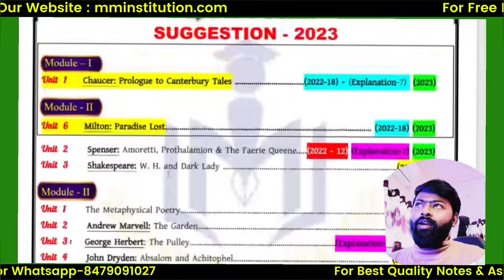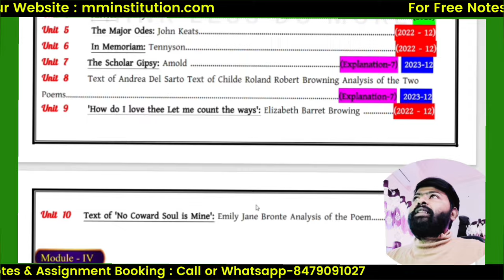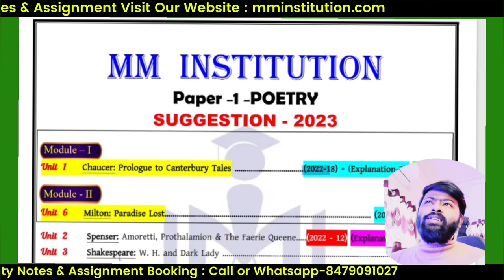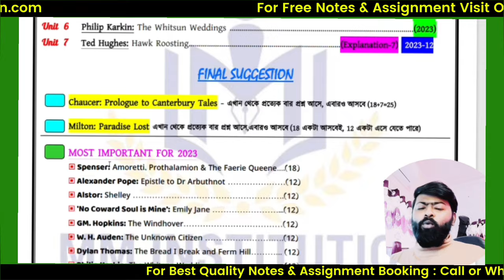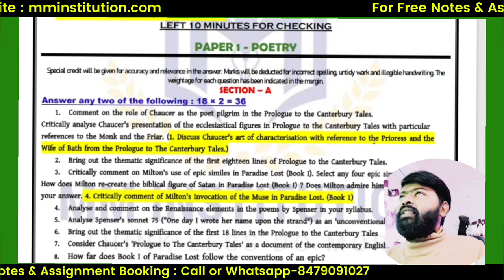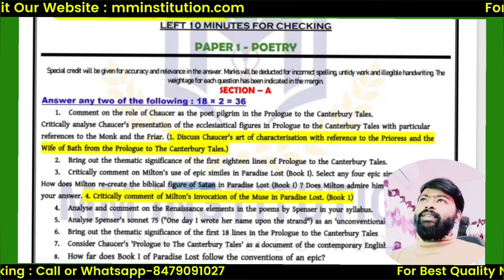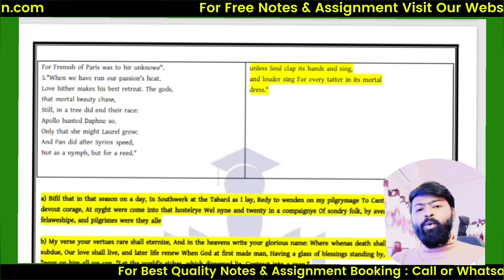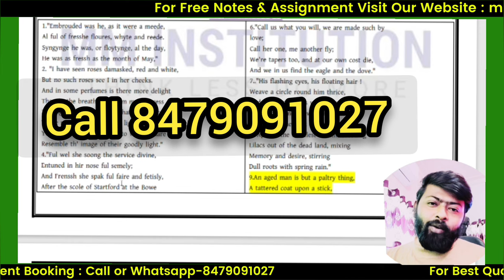NSOU PGEG 1 SUGGESTION 2023 | PG ENGLISH NETAJI OPEN UNIVERSITY | PG ARTS | MM INSTITUTION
PGEG PDF DOWNLOAD LINK - 🔗

MM_INSTITUTION_official Site
COVERED TOPIC :
1. nsou
2. mm netaji open university
3. mm institution
4. nsou bdp assignment 2023
5. netaji subhas open university
6. nsou assignment 2023
7. nsou result 2023
8. bdp assignment 2023
9. nsou new update
10. netaji open university
11. nsou bdp online exam
12. nsou bdp result 2023
13. bdp 3rd year assignment 2023
14. netaji Subhas open university ne...
15. netaji Subhas open university ne...
16. nsou pg assignment 2023
17. nsou bdp
18. nsou exam 2023
19. open university
20. nsou reduced syllabus
21. assignment
22. bdp
23. bdp 1st year assignment 2023
24. netaji open university admission...
25. nsou app
26. nsou bdp question bank answer
27. nsou pg
28. নেতাজী ওপেন
29. NSOU EXAM
30. BDP EXAM
31. PG EXAM
32. NSOU ADMISSION
33. NSOU COLLEGE
34. netaji subhas open university assignment
35. nsou pg courses
36. netaji subhas open university admission 2023
37. nsou ma admission
38. netaji open university admission 2023
39. netaji open university admission
40. netaji subhas open university
41. netaji open
42. nsou courses
43. netaji subhas open university courses fees
44. netaji open university course list
45. netaji open university courses
46. netaji subhas open university courses
47. netaji open university distance course
48. netaji subhas chandra bose open university admission 2023 last date,
49. netaji subhas open university admission 2023,
50. netaji subhas open university courses & fees,
51. open university in kolkata,
52. netaji subhas open university admission 2023,
53. netaji subhas open university courses list,
54. netaji subhas open university m.a. courses,
55.netaji subhas open university
56.nsou 2023 exam date,
57.nsou 2023,
58.nsou result 2023,
59.nsou assignment 2023,
60.nsou bdp result 2023,
61.nsou bdp assignment 2023,
62.nsou pg result 2023,
63.nsou pg assignment 2023,
64.nsou admission 2023,
65.nsou pg admission 2023,
nsou 2023 exam date,
nsou 2023,